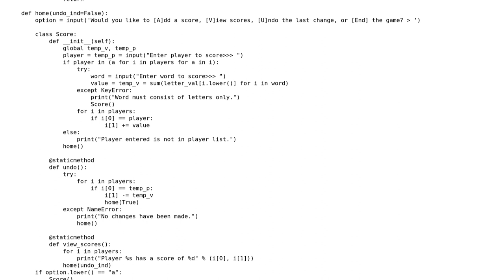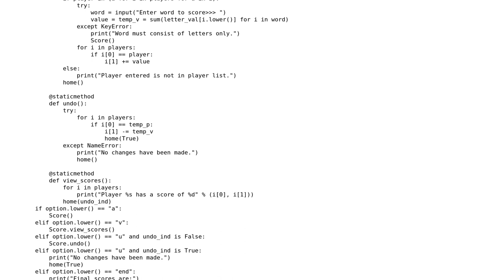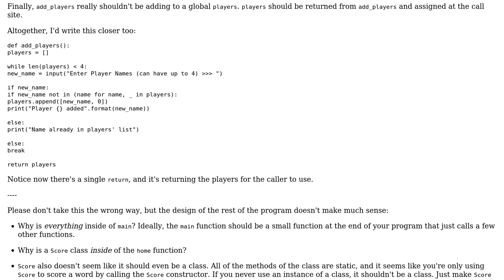Simple Scrabble Game Scorer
With thanks & praise to God, and with thanks to the many people who have made this project possible! | Content (except music & images) licensed under CC BY-SA | Music | Images & others | With thanks to user unkn0wn.dev user Carcigenicate user AlexV and the Stack Exchange Network Trademarks are property of their respective owners. You are responsible for your own actions.